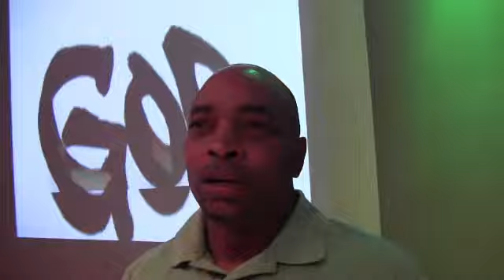Arney Bryant's Testimony About Horizon Church